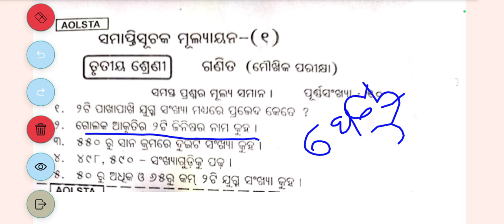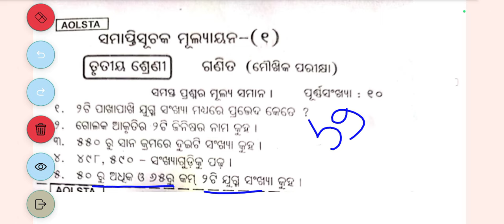Class 3 half Yearly Question Paper - 2024 Edition: Math || CLASS 3 SA 1 Math QUESTIONS PAPER 202